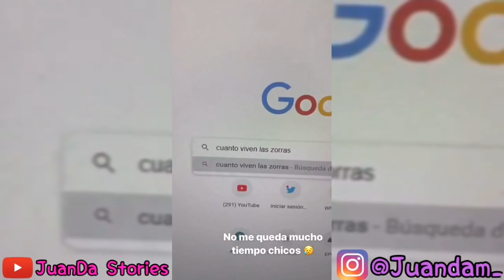recordatorio de que faltan 77 días para navidad | JuanDa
*Es una cuenta de un FANS BLR*